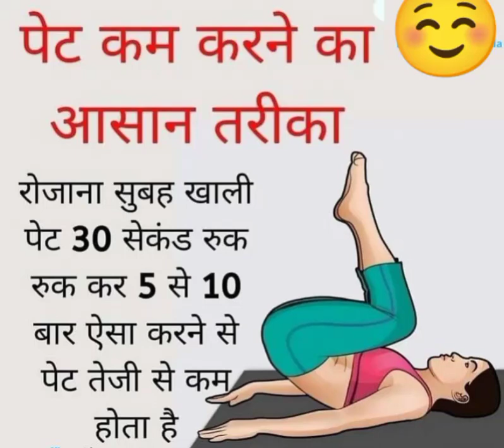Useful Exercise for Tummy Fat😘